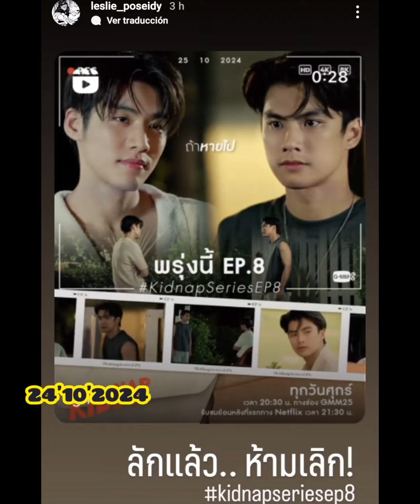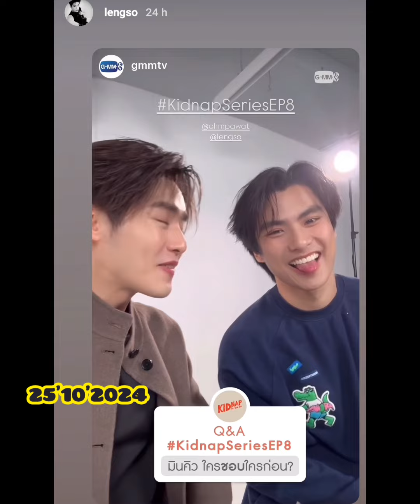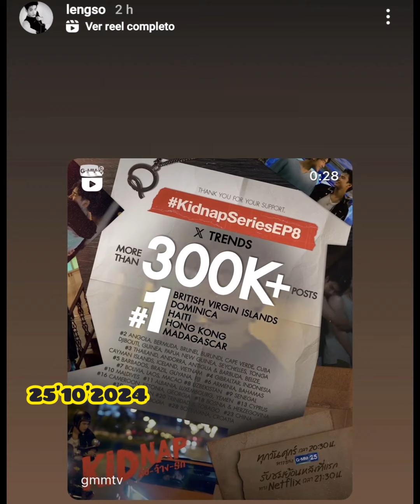Detras de Muro🐶ep8|carrera Grand Prixof 2024 ACTUALIZANDO ohmpawat 🥹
Antes que todo perdón por actualizar tan tarde
PERO ESTÁBAMOS DE PARRANDA DICEN EN MI BARRIO 🤭 los culpables mewtul lo siento

🐶OhmLeng detrás del muro cantando para el programa : the wall song

🐶 estreno seriesbl kidnap ep8

🐶 ohmpawat asiste al evento PT Grand Prixof Tailandia 2024

🐶 OhmLeng en estudio de grabación, muy posiblemente se alistan para el evento epFinal

RESUMENDELASEMANA 👉🏼 21 al 29  de octubre 2024